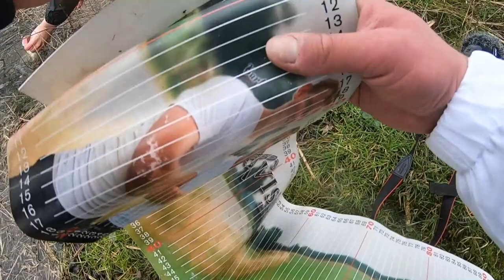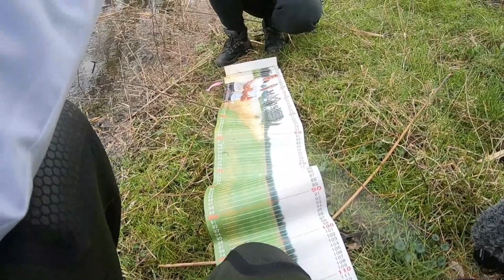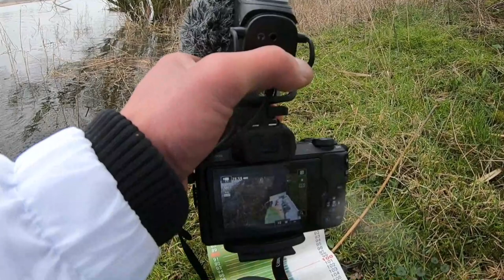Vissen op MONSTERBAARS aan de rivierplassen - Maxvissen #208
Hallo allemaal,

In deze video hadden wij het plan om achter de grote rivierbaarzen te gaan.
Deze visserij hadden zowel Mitchell als ik beide nog nooit eerder uitgevoerd.
S'ochtends vroeg het bed uit en op naar een rivierplas die wij hadden gevonden via google earth. De eerste paar uur was het zoeken naar een aanbeet maar dit mocht op een gegeven moment toch resulteren in een hele mooie vis!
Ook ben ik nog een ochtend er alleen op uitgegaan en dit begon ook na een paar uur werpen toch zijn vruchten af te werpen. Check dus zeker deze video om te zien wat voor een prachtige vissen wij hebben gevangen.

Blijf op de hoogte voor meer!